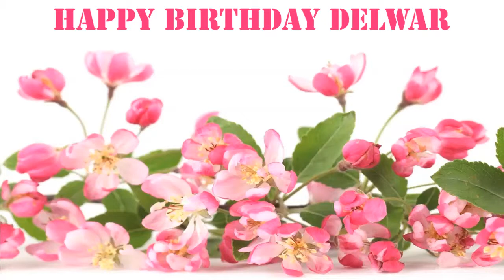Delwar Flowers & Flores - Happy Birthday